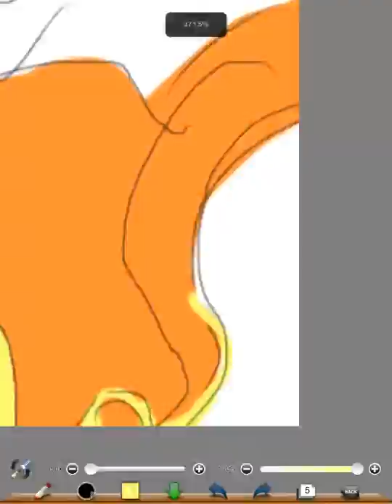アテンション!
バランスわるすぎる！！！！！！！